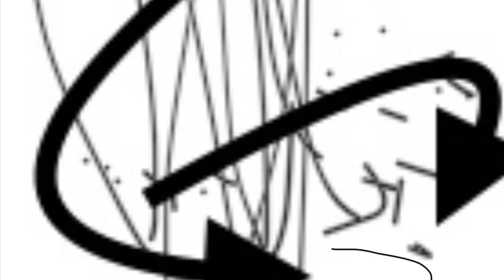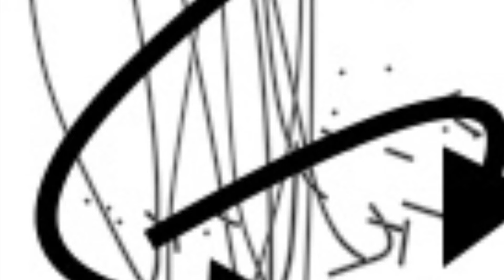Johnny Ketamine Comes Out Of the Closet